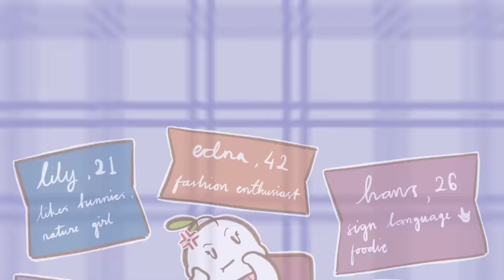Harsh Truths About Modern Dating (Real Struggles)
Do you struggle with your dating life? Modern dating is often tough due to factors like technology-driven superficiality, the paradox of choice, hookup culture, communication issues, busy lifestyles, high expectations, ghosting, and undefined relationships. Here are a few harsh truths about modern dating.

Writer: Clarisse Delos Reyes
Editor: Rida Batool
Script Manager: Kelly Soong
Voice Over: Amanda Silvera
Animator: Dinda
Youtube Manager: Cindy Cheong

LeFebvre, L., Allen, M., & Flesher, M. (2019). Ghosting in emerging adults' romantic relationships: The digital disappearance phenomenon. Journal of Social and Personal Relationships, 36(10-11), 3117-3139.

Vilhauer, J. S. (2016). Love: 15 ways to get past the fear of being loved and to be fully open to giving and receiving love. New Harbinger Publications.

Smith, A., & Anderson, M. (2018). Social Media Use in 2018. Pew Research Center.